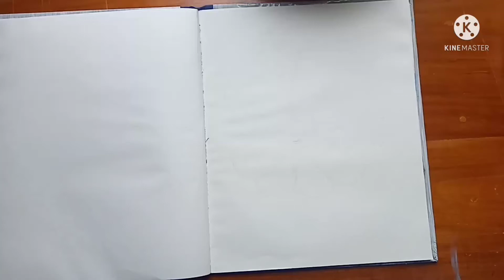How to draw butterfly and flower scenery 🦋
Learn to draw Butterfly and flower scenery.
                 Things used
1.(CAMLIN KOKUYO)camel artists water colors.
2.Water color Brush
3.FaithPEN- 0.1, 0.3, 0.5